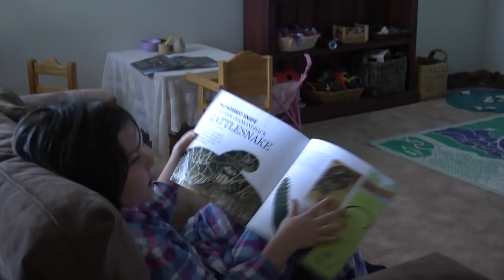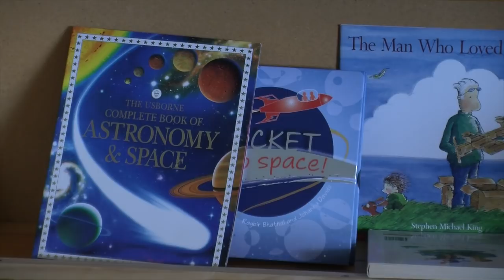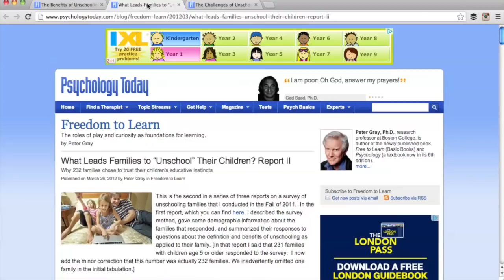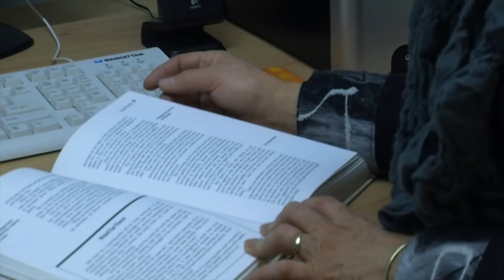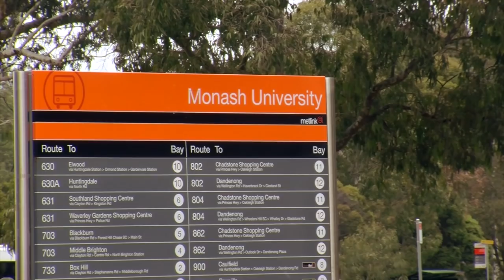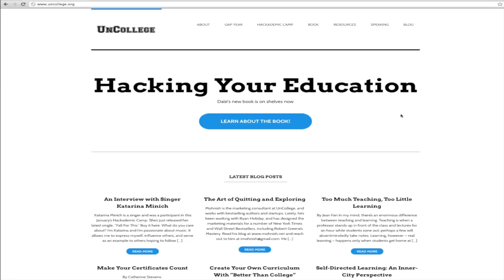Unschooling: A true education?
Most parents send their children to school because their parents sent them. For many, school is embedded in our culture.

A minority choose home schooling as an alternative.

But very few are aware of a third option.

When Albert Einstein said, "The only thing that interferes with my learning is my education", he captured the essence of unschooling.

Unschooling is a form of home education where children are empowered to learn through their interests and experiences.

As a movement it hasn't garnered much attention.

But there's growing support from education experts as to its benefits and its possible role as an alternative to school.

Amy Rathbone is the reporter.

This story was produced, filmed and edited by Amy Rathbone, a final year journalism student at the University of Technology, Sydney

The documentary includes a small amount of footage from YouTube, Education Otherwise, TEDxCIBELES and the Australian Broadcasting Corporation.